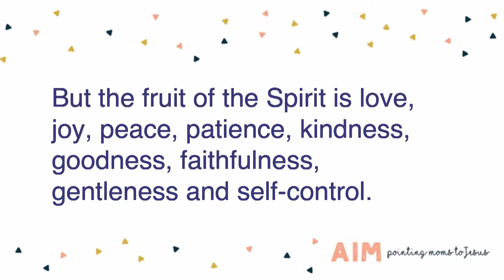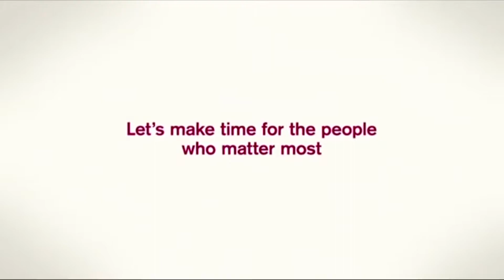Intentionality with your kids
Kati shares encouragement and tips on how to be intentional with your kids.